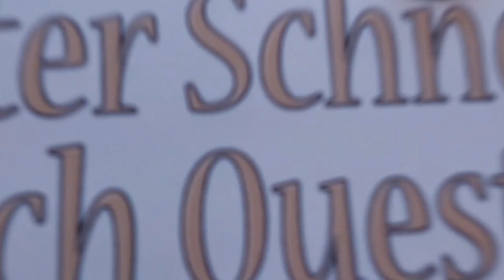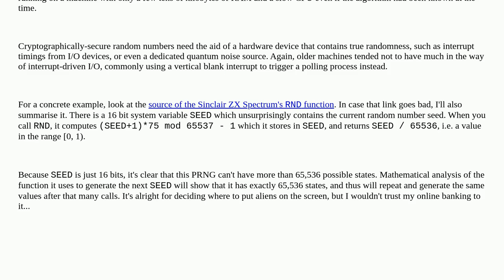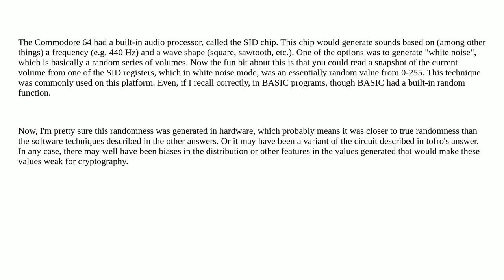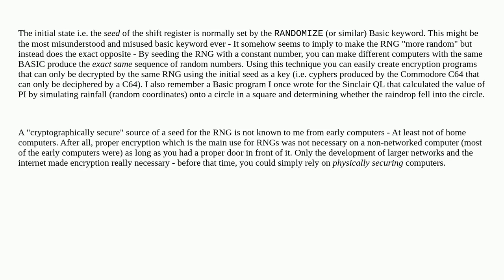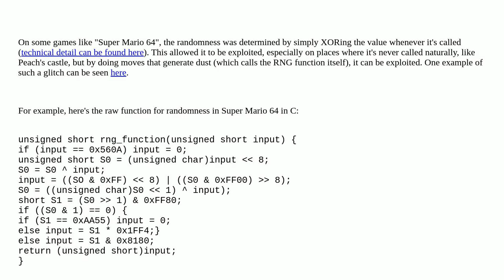Retrocomputing: How was early randomness generated?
How was early randomness generated?

A special thanks goes out to the community

  rng software hardware